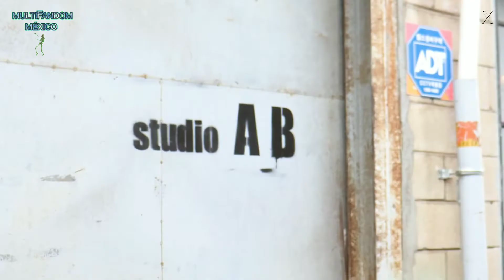[SUB ESP] 'RINJI - BUTTERFLY' BEHIND CLIP